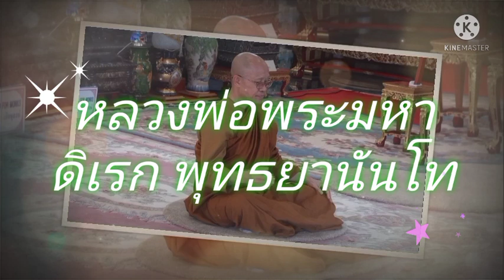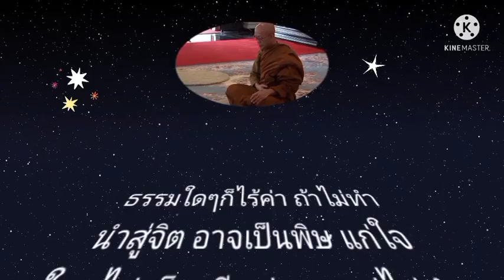กฎแห่งกรรม (M)